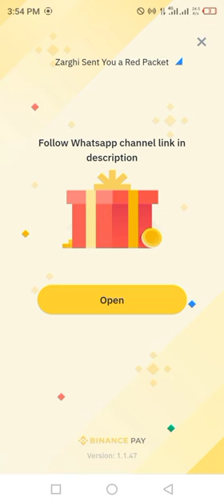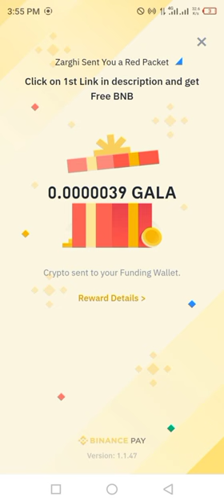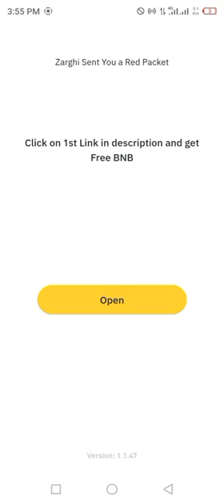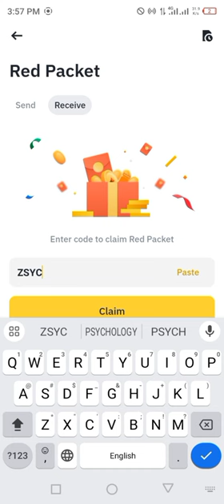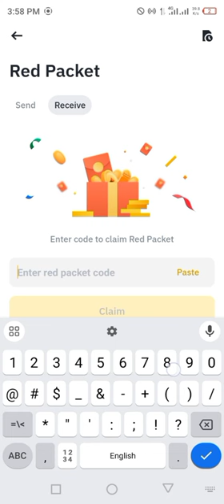Binance red packet code today | GALA Binance Coin RED Packets 15 JUNE 2024 Crypto Box